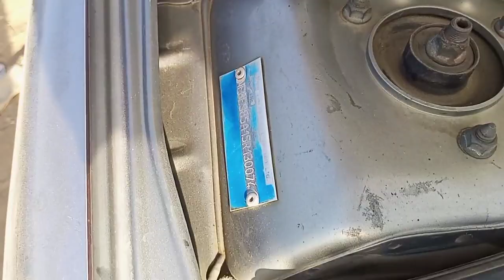sunday Car Bazar up more/cheap price car /custom paid car/cars sale in pak 4mar2023@karachivlogger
up more car market

Sector11 -D New karachi

near New karachi Thana